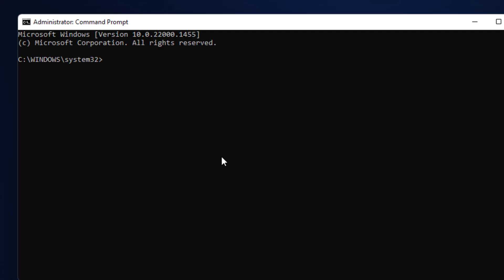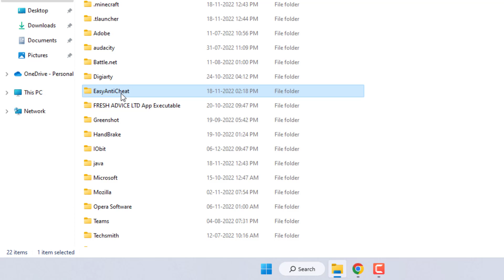How to Fix Install Failed Error Code IS-FC02 in Epic Games Launcher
About This Video: Hi, guys in this video today I am going to show you how to fix epic games launcher error install failed error IS-FC02 error in Windows 11/10 so guys very easy and simple method to solve this issue watch the video till end

How to Fix Install Failed Error Code IS-FC02 in Epic Games Launcher on Windows 11/10